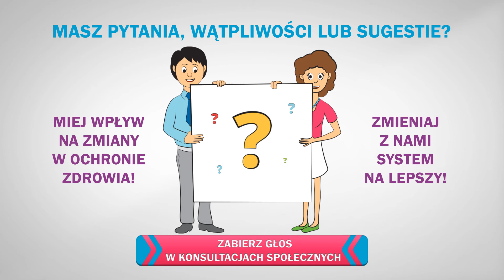Razem Dla Zdrowia - ZABIERZ GŁOS!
Nie przechodź obojętnie obok ważnych spraw i zabierz głos w konsultacjach społecznych. Czekamy na Ciebie na razemdlazdrowia.pl - współdecyduj o kształcie reform w obszarze ochrony zdrowia!